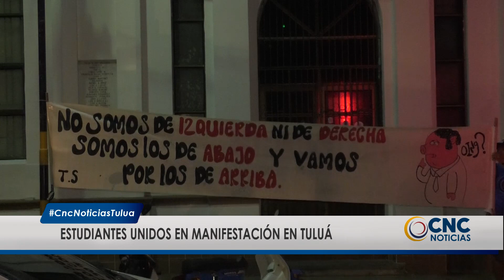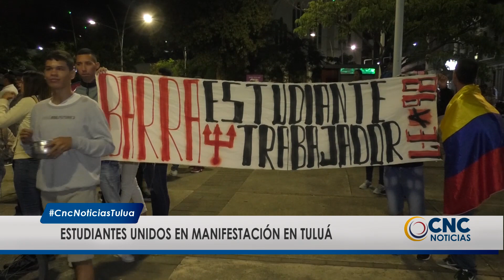Tuluá, presente en jornada de "cacerolazo"